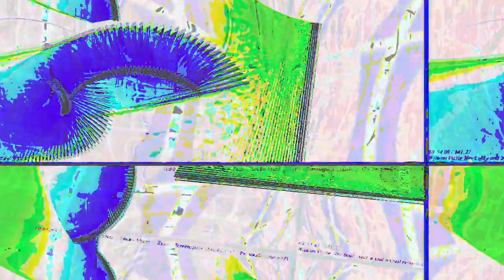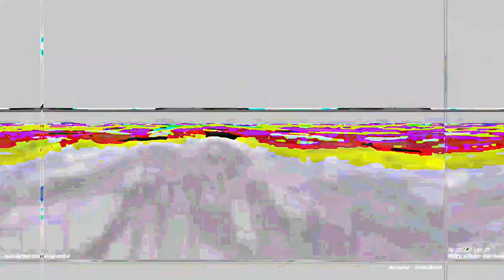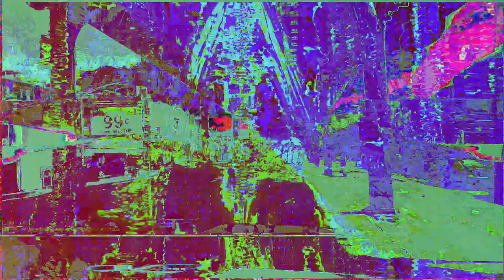[EPILEPSY WARNING] Movie 23 05 05 12h06m18s